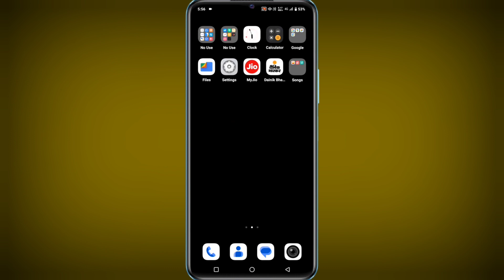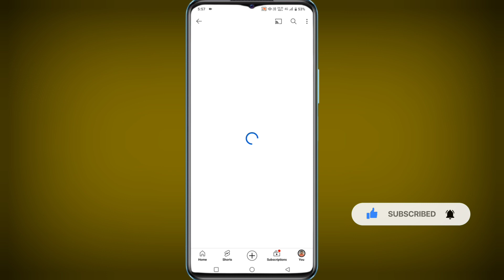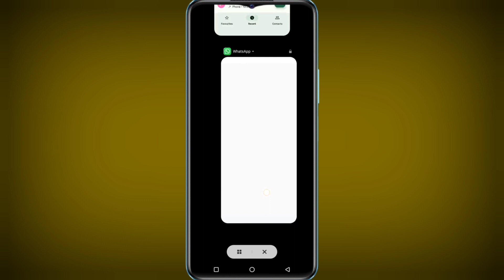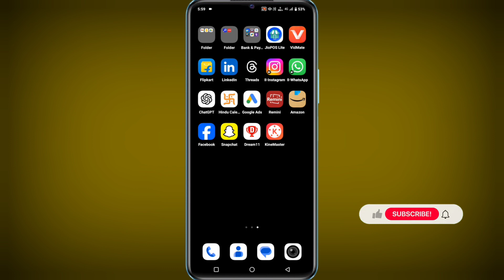Youtube History Delete Kaise Kare | how to delete youtube watch history permanently